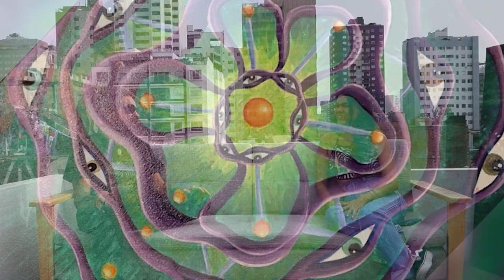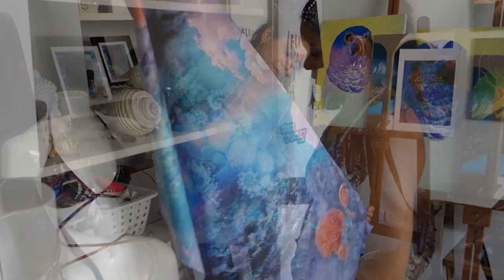CDCF #19: Psy Conscious (Visionary Artist)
In this 20th Episode of Chris Dyer's new Podcast show, he interviews his artist friend Psy Conscious (psy.conscious)!  Psy is a psychologist and visionary artist based in the Miraflores neighbourhood of Lima, Peru.

They talk about how they met, Visionary art in Lima, the Miraflores neighbourhood, going to Catholic school, studying communication and then psychology, discovering drawing and painting, the link between psychology and art, using psychology to heal humans, using psychadelic medicines, meditation retreats, answering the call of Ayahuasca, discovering visionary art naturally, Dietas and bathing with flowers, going from Lima to the jungle, traveling to see art in Florence, Italy; making digital art, paintings vs digital art, making art merchandise and clothing, healing with art and psychology together, the effects of COVID and reactions to the disease in Peru, Presidential coups and street protests in Peru, and youth power against government corruption